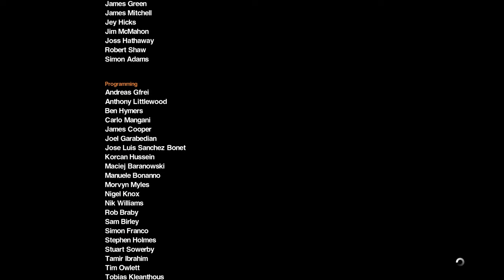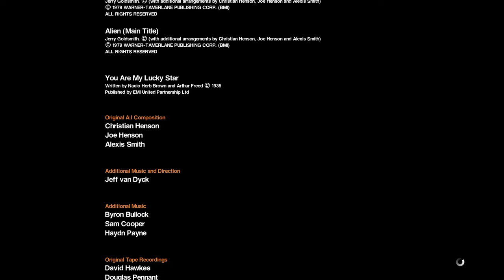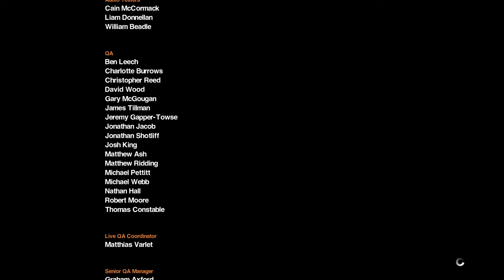Absolute Stille 👽 23 • Alien: Isolation | Ende + DLC Besatzung ersetzbar